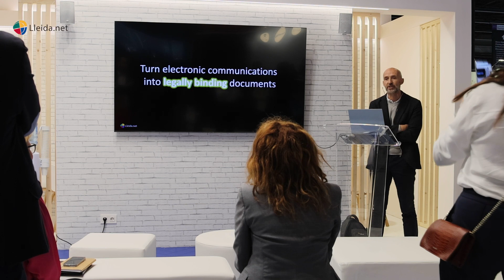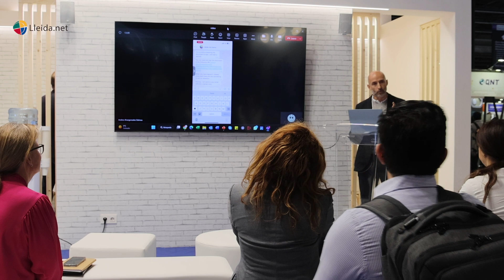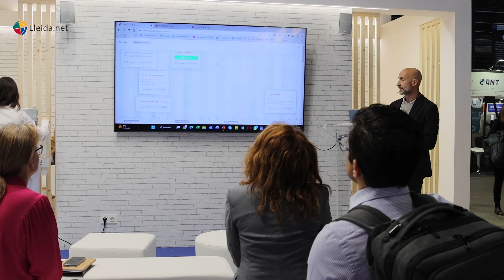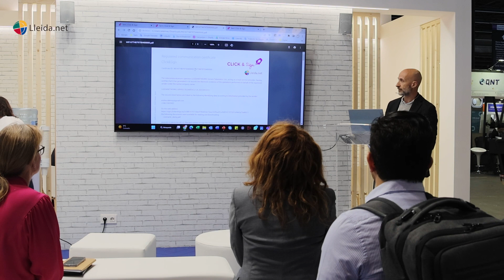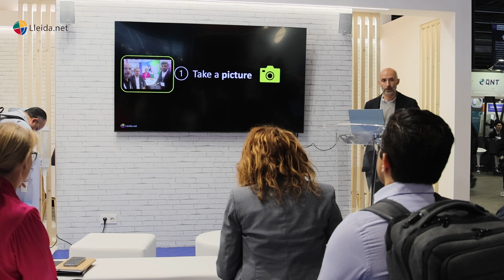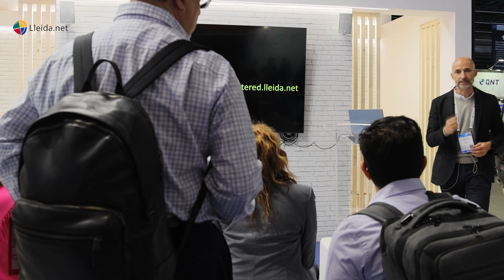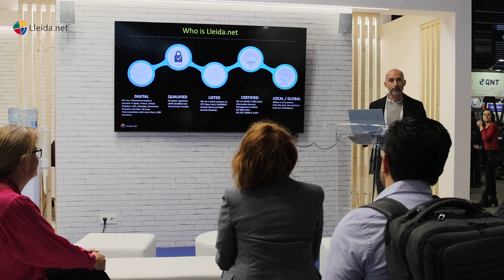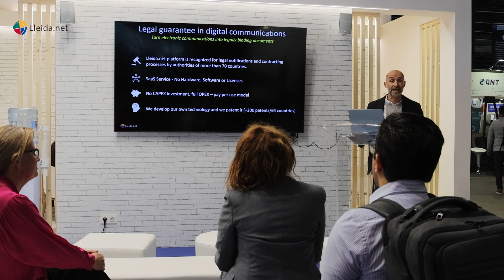Legaltech in social channel: Digital witness for your chats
Andres Dalmau discusses the benefits associated with using WhatsApp as a channel for communication between businesses and customers.

The convenience and popularity of WhatsApp among customers make it an attractive option for businesses. However, regulated industries need to be cautious because the communication may be legally binding, which could lead to potential issues.

He also explains how data can be used to generate a legally binding proof of the communication. Andres provides an example of how a chatbot can be used to sign a digital contract through WhatsApp, which is legally binding.